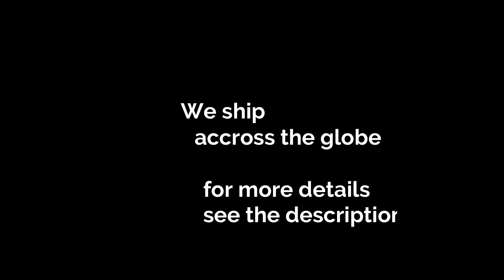AR-061 Designer Cut Work Saree in stone Work Chiffon fabric || Party Wear || Wedding Wear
Arang the closet cloud
Huge variety of Wedding Wear, Lehenga, Fishcut, Khadadupatta, Pakistani suits, gota Patti suits, designer sarees etc.,
mirror work lehenga khadadupatta hyderabadi khadadupatta
boutique work lehenga wedding collection wedding wear designer wear